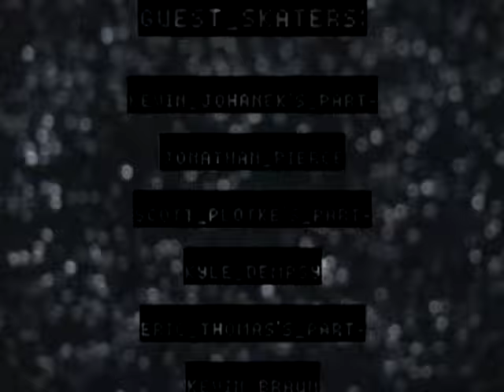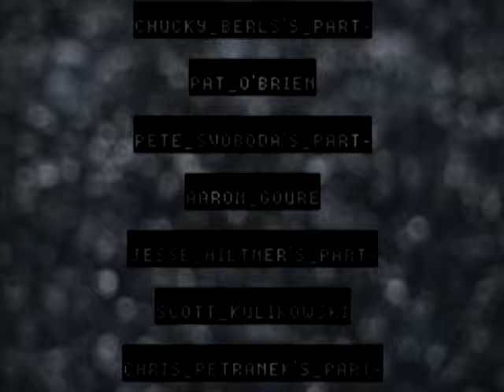WILD GRAPES 2 - FULL VIDEO